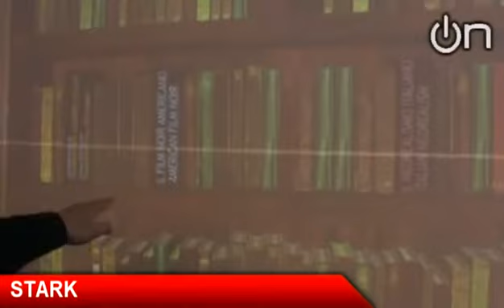Stark a ISE 2011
Gallery delle imprese italiane a ISE 2011: Intervista a Paul Barrow di Stark
(Lingua: Italiano)